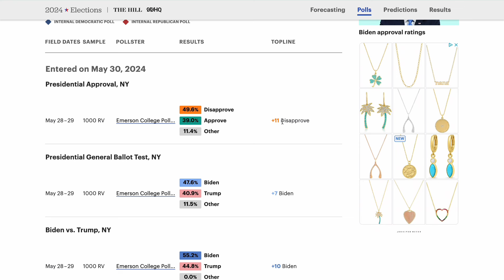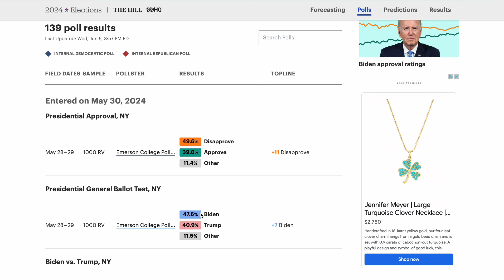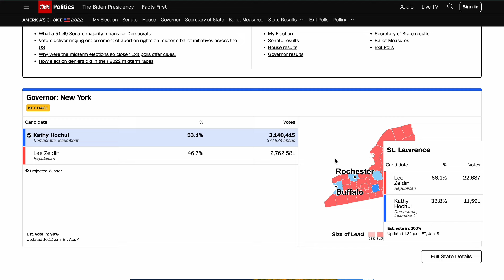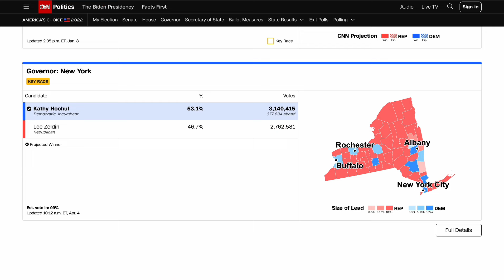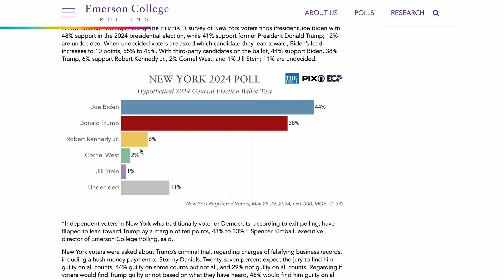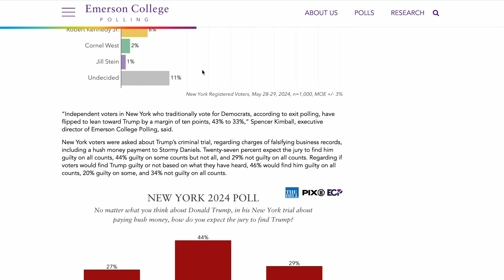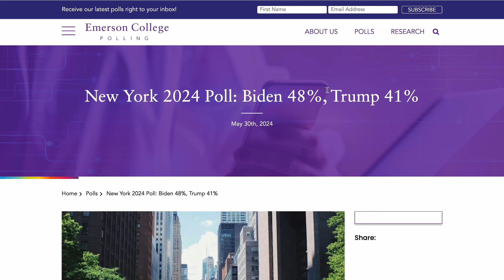TRUMP CONTINUES TO SURGE IN NEW YORK!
Donald Trump continues to surge in the state of New York! Poll after poll shows the race is tightening. Trump is making a push for New York. Will Biden have to do a campaign event to stop the surge? We will see what happens in November!

Election Predictions 2024 | Election Night 2024 | 2024 Governor Senate Races | 2024 Midterms Elections | 2024 Predictions | 2024 Polls | Election Polls 2024 | 2020 Election Data for 2024 | Democrats 2024 Strategies | National Polling Data 2024 | Donald Trump 2024 Campaign | Joe Biden 2024 Campaign | 2024 Presidential Election | How Democrats Can Win in 2024 | How Republicans Can Win in 2024 | Mitch McConnell 2024 Strategies | Chuck Schumer 2024 Strategies | Will Democrats win in 2024 | 2024 Senate Predictions | 2024 Election Strategies | 2024 Electoral Map | 2024 Races and Candidates | 2024 Election Projections | Can Democrats win the Senate in 2024? | Will Democrats win midterms 2024 | 2024 Senate Elections | 2024 Midterm Elections | Will Republicans Lose in 2024? | Will Republicans win in 2024? | Will Republicans Lose Seats in 2024? | 2024 Midterm Predictions | Will Democrats Take the House in 2024? | Will Republicans Retain the House in 2024? | Why are Democrats losing in the Polls for 2024? | Democrats Republicans Future in 2024 | Donald Trump 2024 Impact | Kamala Harris 2024 Campaign | 2024 Democratic Wave Possibility | Democrats' Chances in 2024 | Democratic Convention 2024 | Donald Trump Wins or Loses 2024 | Impeachment Impact on 2024 | Democrats Win 2024 Scenarios | Republicans Win 2024 Scenarios | Joe Biden Wins or Loses 2024 | Who Will Win 2024? | Jo Jorgensen 2024 Campaign | Third Party Impact in 2024 | Election Polls 2024 | Polling Data 2024 | 2020 Election Data Analysis for 2024 | Winning Senate Strategies 2024 | PA Election HQ | Election Time | Let’s Talk Elections | Red Eagle Politics | Election Predictions Official | On Point Politics | Real American | Let’s Talk Politics | Precision Politics | The Electoralist | Empire State Politics | Senate Majority Battle 2024 | House Majority Battle 2024 | Governorship Races 2024 | Kamala Harris 2024 Role | Harris for President 2024 | Mike Pence 2024 Speculations | Vice President Kamala Harris 2024 Role | Pence 2024 Campaign | FiveThirtyEight 2024 Predictions | Fox News 2024 Coverage | MSNBC 2024 Coverage | CNN 2024 Coverage | NBC 2024 Coverage | Nikki Haley 2028 Speculations | Ron DeSantis 2028 Speculations | Will Republicans Win in 2024? | Red Wave or Blue Wave in 2024 | Red Tsunami or Blue Tsunami in 2024